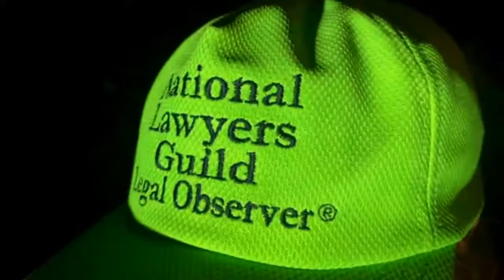BREAKING Deputies Shoot, Kill Man On 109th and Budlong BLM protest in LA